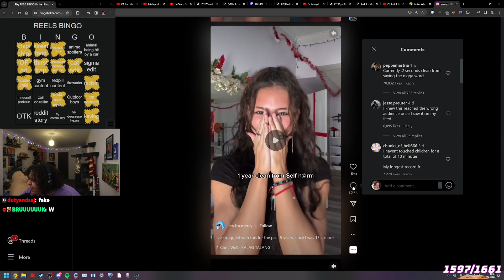Santa hats and confounding comments stroll down the lane